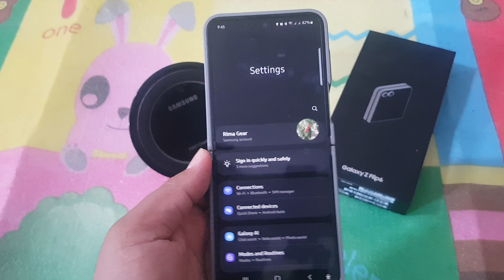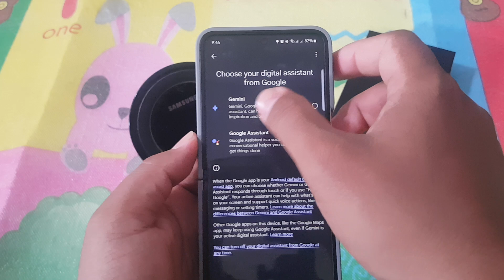Samsung Z Flip 6: How to Set Gemini or Google Assistant as Your Default Digital Assistant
Setting your preferred digital assistant can significantly enhance your user experience on the Samsung Galaxy Z Flip 6. Whether you choose Gemini or Google Assistant, the process is straightforward. Here's a step-by-step guide to help you set your default digital assistant on Android 14.

**Step-by-Step Guide:**

1. **Open Settings**:
   - Start by unlocking your Samsung Galaxy Z Flip 6 and accessing the home screen.
   - Swipe down from the top to open the notification panel, then tap the gear icon to open the Settings menu.

2. **Navigate to Google Settings**:
   - In the Settings menu, scroll down and tap on **Google**.

3. **Access All Services**:
   - Tap on **All Services** to view more options related to Google services.

4. **Select Search, Assistant & Voice**:
   - Look for and tap on **Search, Assistant & Voice**.

5. **Choose Google Assistant**:
   - In the Search, Assistant & Voice menu, tap on **Google Assistant**.

6. **Go to General Settings**:
   - Next, tap on **General** to access general settings for Google Assistant.

7. **Find and Select 'Default Digital Assistant'**:
   - Within the General settings, locate the **Default Digital Assistant** option.

8. **Choose Your Preferred Assistant**:
   - Tap on the **Default Digital Assistant** option to see a list of available digital assistants.
   - Select either **Gemini** or **Google Assistant** as your default assistant.

9. **Confirm Your Selection**:
   - Follow any additional on-screen prompts to confirm your selection. Your device will now use the chosen digital assistant by default.

By following these steps, you can easily set Gemini or Google Assistant as your default digital assistant on your Samsung Galaxy Z Flip 6, allowing you to enjoy the features and capabilities of your preferred assistant seamlessly.